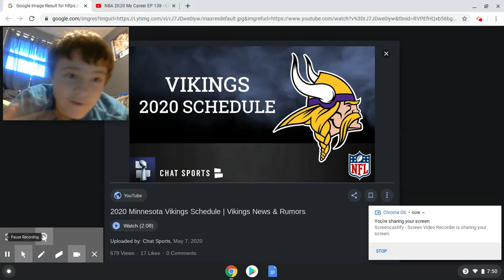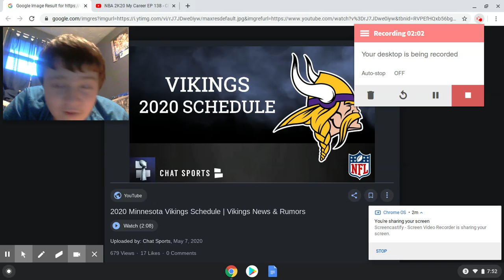MINNESOTA VIKINGS SEASON PREVIEW & PREDICTION